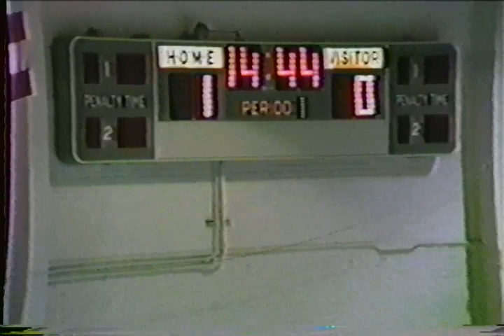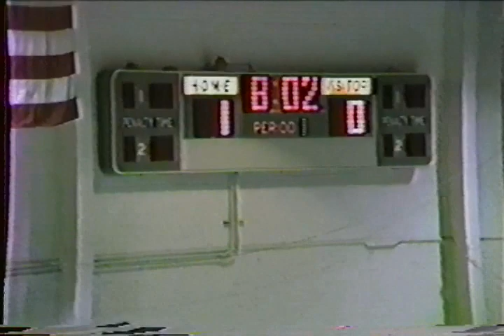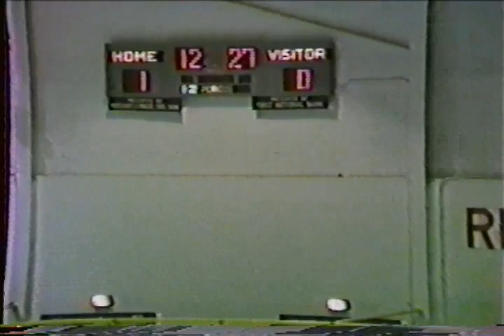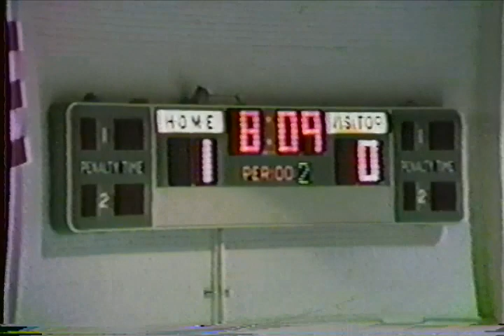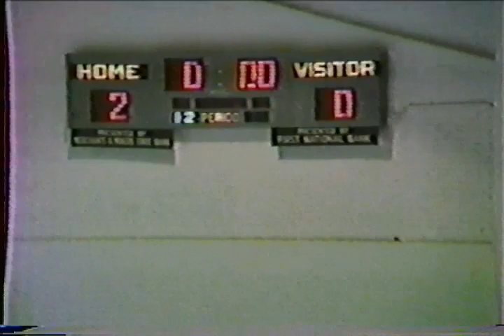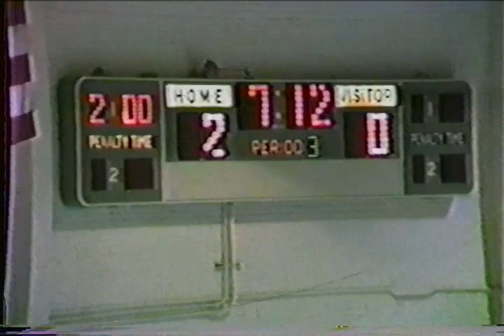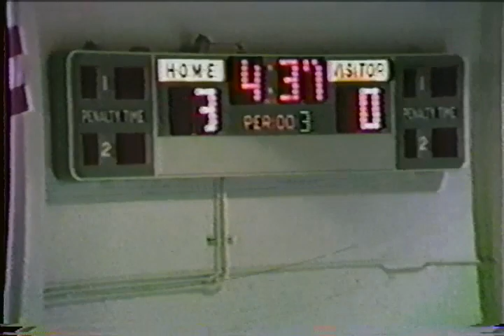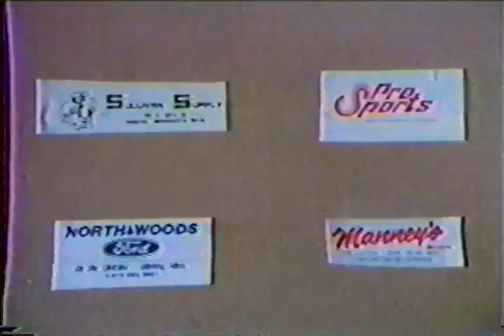1986 High School Hockey @ the Memorial Building, Hibbing v. Hopkins, full game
December 28, 1985 @ the Memorial Building in Hibbing, MN.
Hibbing 5, Hopkins 0